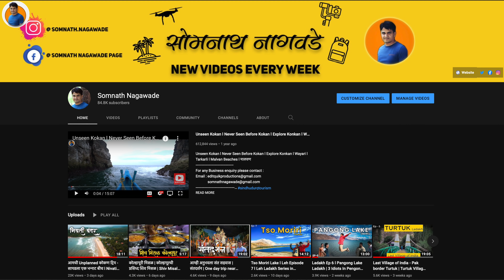Budget homestay in Malvan | Malvan Beach Home Stay | Beach Resort in malvan | Homestay in Konkan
Ocean Heart Beach Resort Malvan :
Near Tikam shala , wayri, Malvan , sindhudurg
(sign up for 1 month free, download unlimited royality free songs & sound effects)
For chat please use Somnath Nagawade Facebook page (message  Button )
Equipment Used During Video :
Sony Full Frame Mirrorless camera (A7M3)
Sony DSLR Camera, a6300
Gimbal2_Moza air2S
Full frame lens (Sony -16-35mm)
Wireless Mic
Camera Lens
DJI Pocket Camera
Audio Recorder
Audio Bundle
99 Comments
cloud
Somnath Nagawade